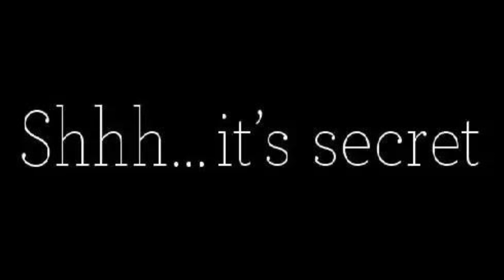Cultivating Self-Esteem: Building a Stronger You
Self-esteem is the cornerstone of personal growth and well-being. In this empowering guide, we explore effective strategies and practical tips to help you nurture and elevate your self-esteem.

Discover how to silence your inner critic, embrace your uniqueness, and develop the self-confidence needed to thrive in all areas of your life. We'll delve into the psychology of self-esteem, offer actionable advice, and share real-life success stories to inspire and motivate you.

Join us on this journey of self-discovery and self-improvement. Together, we'll embark on the path to building a stronger, more confident you. Don't miss out on this opportunity to unlock your full potential and lead a more fulfilling life.